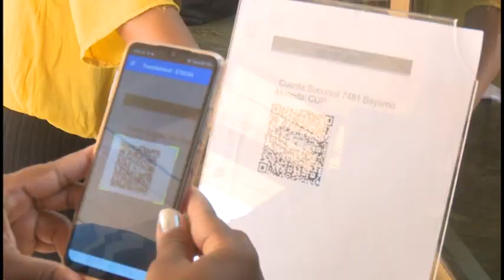Celebran día de la nacionalización de la banca cubana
La nacionalización de la banca ocurrió un 13 de octubre de 1960 por el naciente gobierno revolucionario quien puso los recursos financieros al servicio de la nación. En conmemoración a la fecha los trabajadores del Banco de Crédito y Comercio estimularon  a quienes acumulan años de experiencia brindando la mejor atención a los clientes.